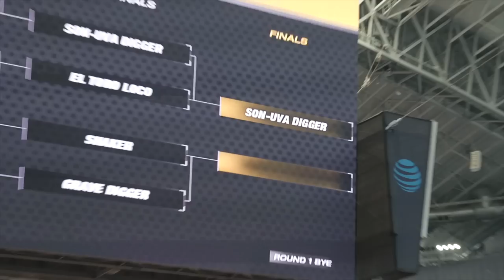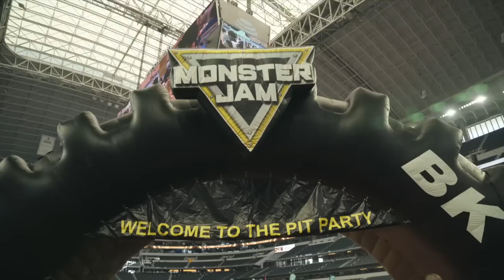SENDING IT AT AT&T STADIUM! | Ryan Anderson VLOG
Follow along as MonsterJam rolls into Arlington, TX!